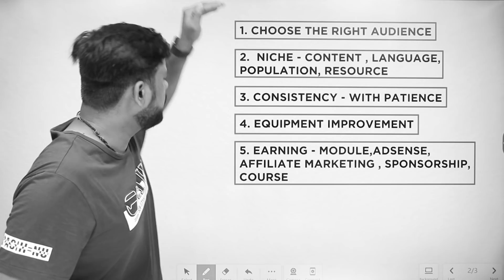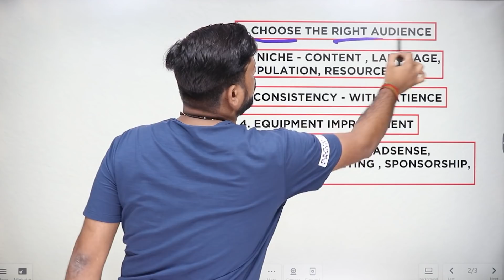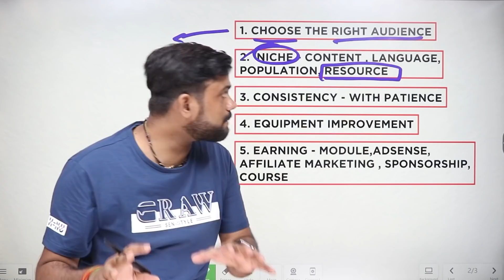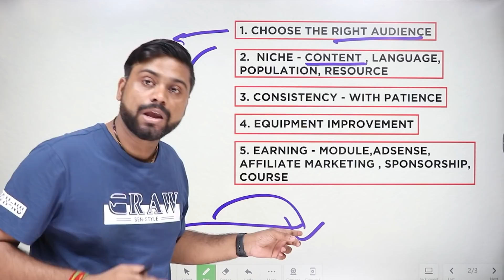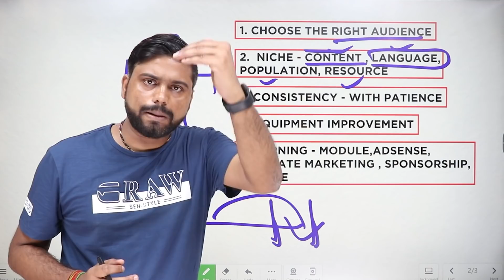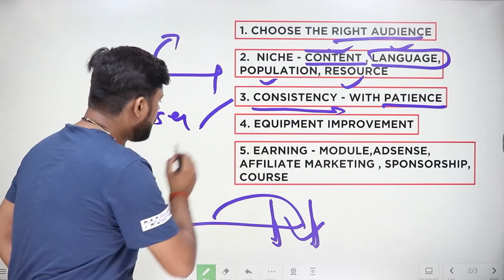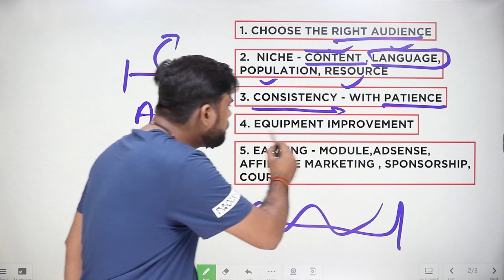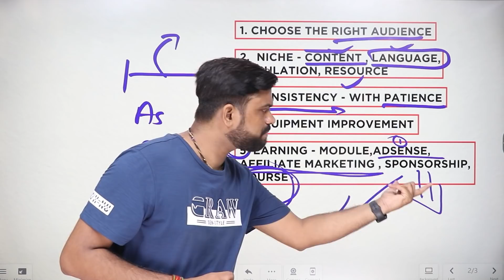Work At Home || Start Only 1 YouTube Channel And Earn 3,00,000 Per Month - For Student and Working